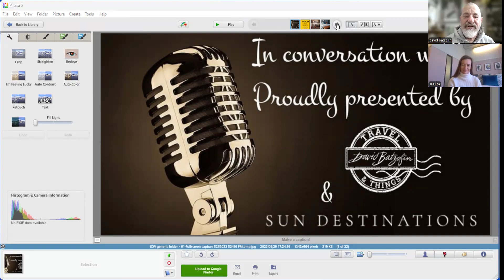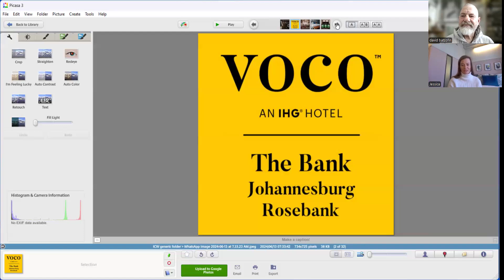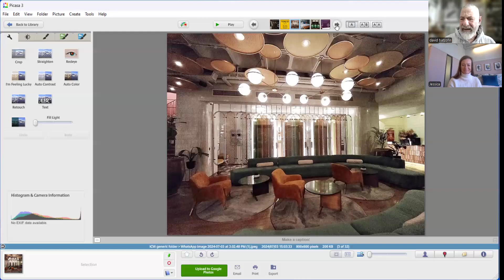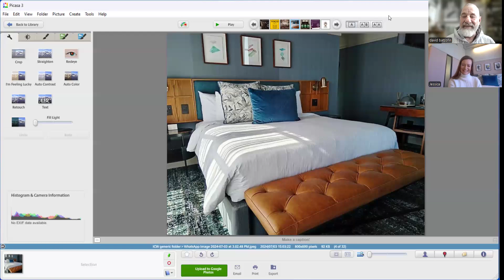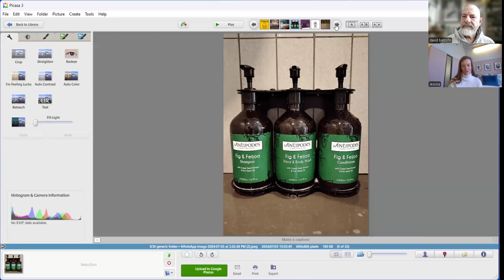In conversation with Jessica Redinger. General Manger of The Bank Hotel in Rosebank, Johannesburg.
Jessica and I chat about my weekend stay, what guests can expect and what makes the hotel different from others in Johannesburg.